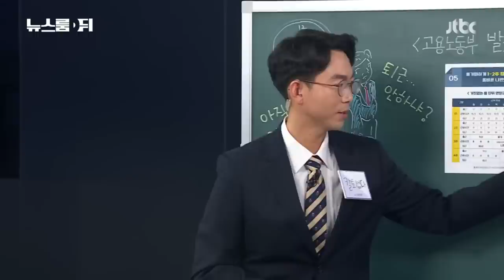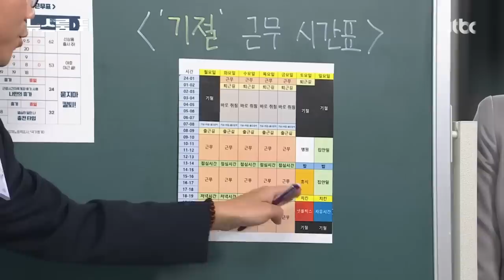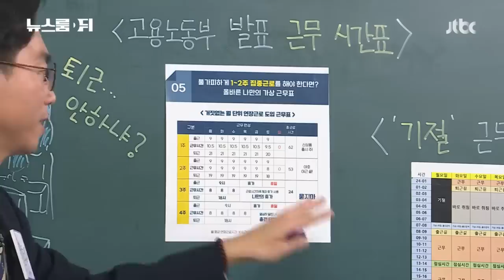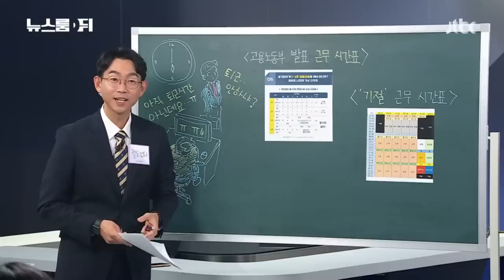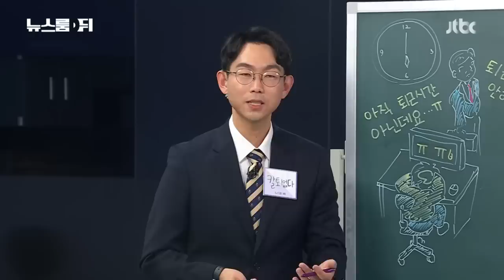[뉴스룸 뒤(D)｜오픈 뉴스룸] 근무 시간표 보다가…"묻지마 칼퇴? 퇴근 시간에 가는데 왜 묻죠?!" / JTBC News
0:00 '오락가락' 노동시간 개편안
0:42 '기절' 근무 시간표
1:42 고용노동부 발표 근무 시간표
2:55 "당연히 칼퇴는 묻지 않아요, 아무도!"

[앵커]

일단 근로 시간 개편안. 대통령이 원래 69시간까지, 주당 최대 몰아서 일할 때입니다. 늘 그런 건 아니고 69시간까지 하자고 그랬는데 반발이 워낙 세서 60시간 밑으로 다시 검토해보라고 했죠. 그 부분 좀 설명을 해주시죠.

[박민규 기자]

맞습니다.

여러분들 아마 대학생이신 걸로 제가 대부분 알고 있어요.

그런데 이제 직장생활을 본격적으로 하시진 않았지만, 아르바이트라던가 단기 알바라도 아마 경험이 있으신 분들이 꽤 많으실 것 같아요.

그런데 그러면 기본적으로 이제 노동자인 것이고, 아무리 어떤 시간을 일하든지 이제 근로 시간에 대한 개념, 이런 것들을 아마 경험을 해보셨을 것 같은데.

인터넷에 '기절' 근무 시간표라고 조금 작게 지금 프린트를 해서 안 보이실 텐데 이런 게 돌았거든요.

보시면 딱 볼 거는 제가 제일 충격적이었던 것 기절이라고 까맣게 되어 있는 거거든요.